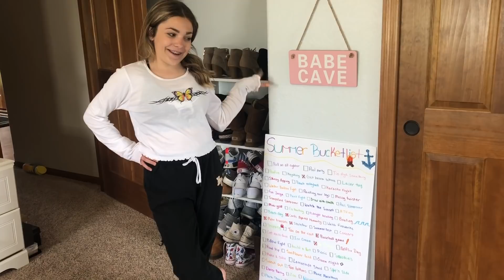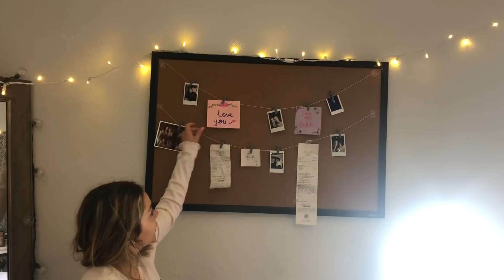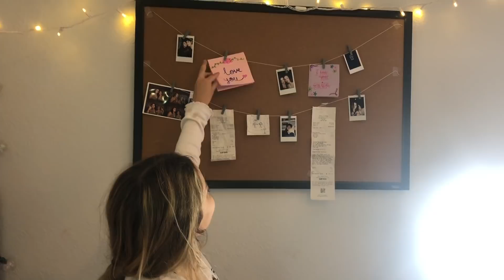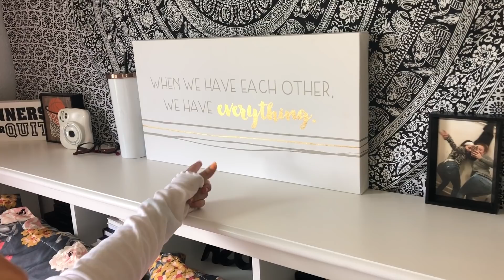ROOM TOUR 2019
HIIIII